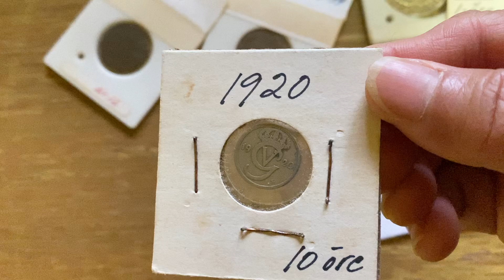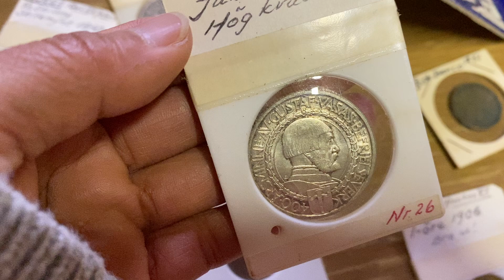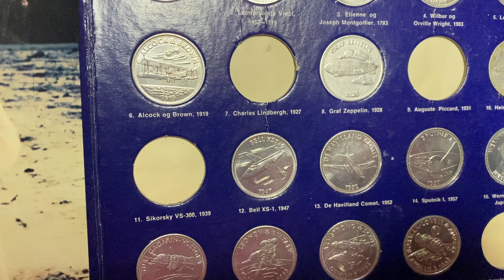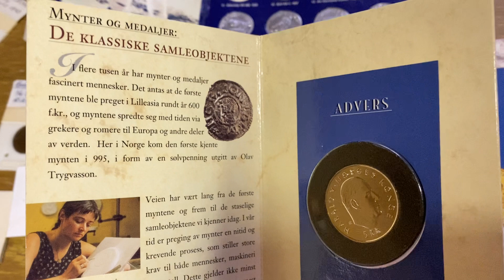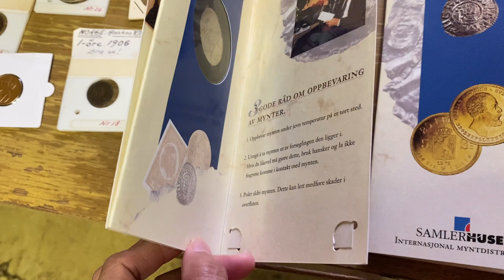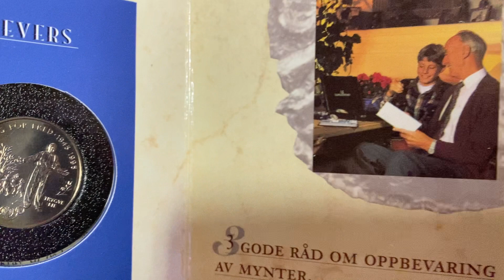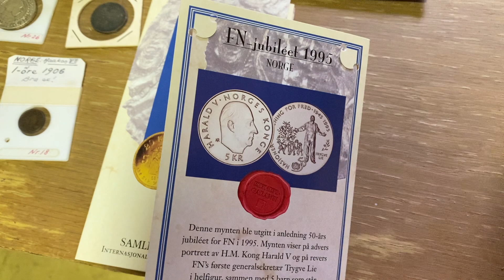CHEAPEST GOLD | AUCTION 👈@ Santørp ØRJE 🇳🇴Norway come with me .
8min video pls standby . Hello guys grabi halos ipamigay na ang iba 🤣good luck sa lahat nakuha Nila mga mura pa.

Additional info about my friend my Home Town  in carmen BOHOL